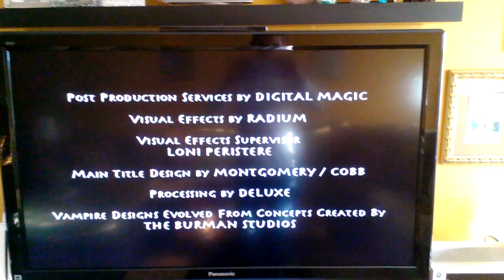Mutant Enemy - Kuzui - Sandollar - 20th Television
Taken from an FX airing of "Buffy the Vampire Slayer".